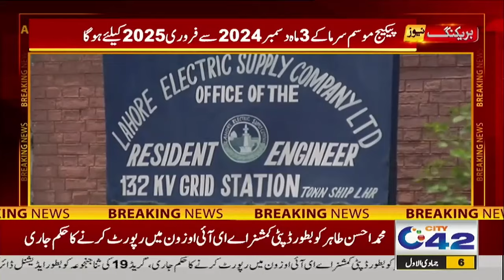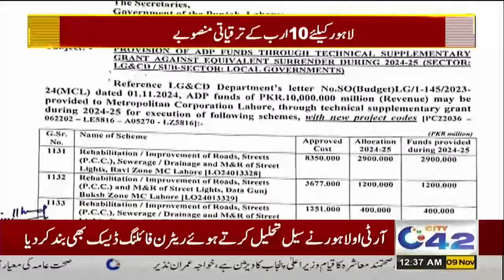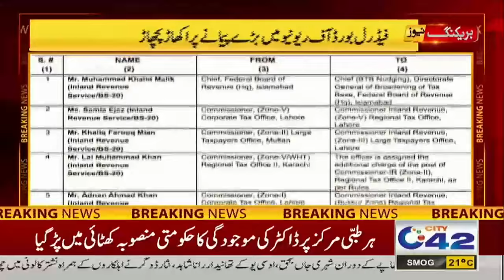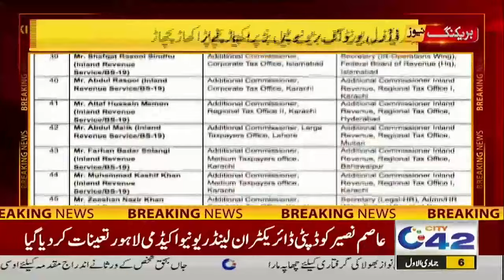12AM News Bulletin | 9 Nov 2024 | City 42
12AM News Bulletin | 9 Nov 2024 | City 42